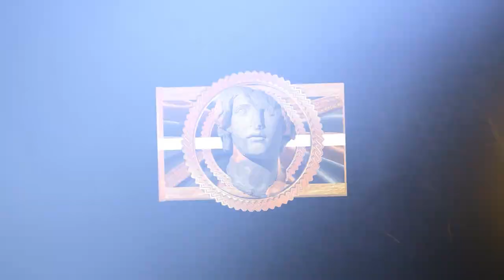Proof That Ben Simmons was the "Next LeBron James" !